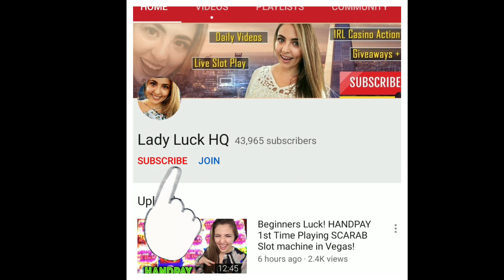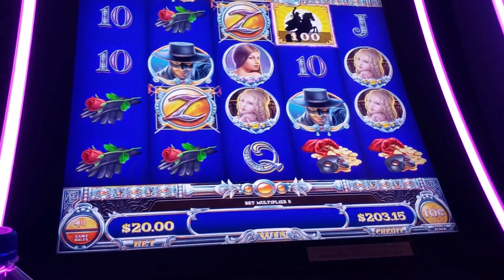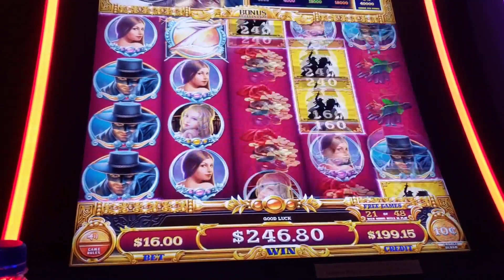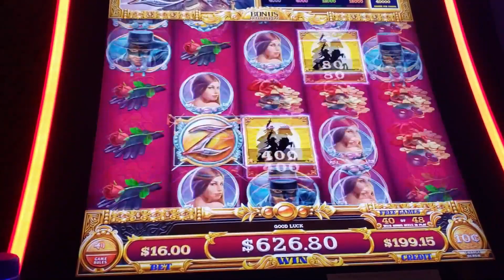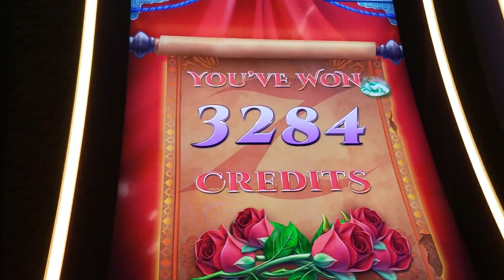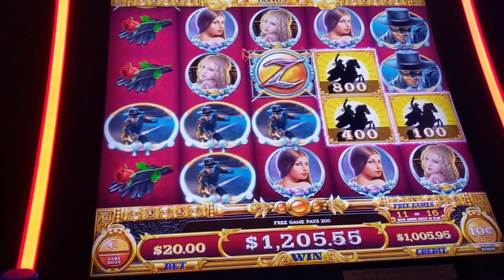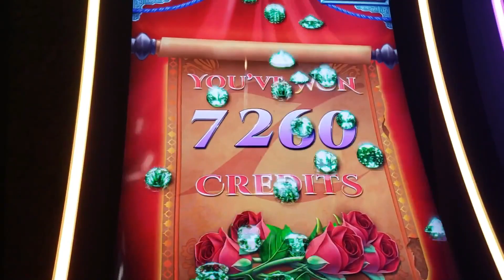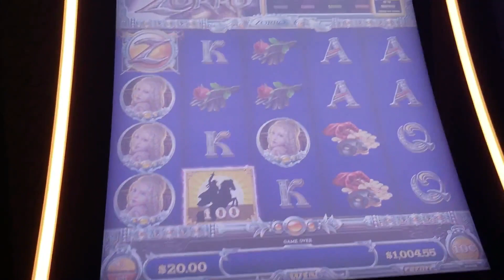My BIGGEST HANDPAY EVER on MIGHTY LINK ZORRO!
Whoa! This is my BIGGEST Handpay EVER on Mighty LINK Zorro and over the session I received 80 free games and kept retriggering!

Took a few extra dollars to get the slot machine to start paying out but after a while, it just kept doing its thing!

Right after the handpay, there's an awesome session right after and it keeps going!

Take a peek and let us know what you think!